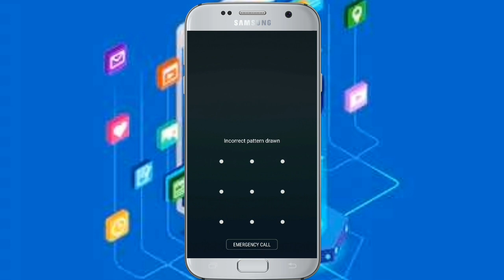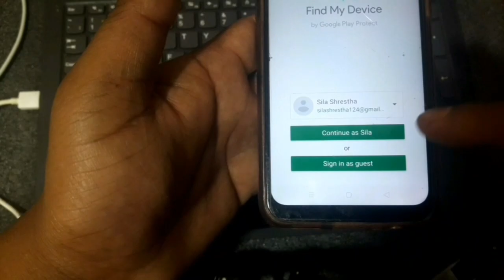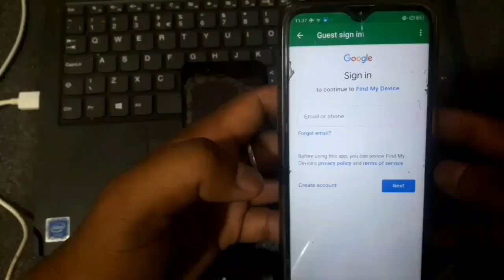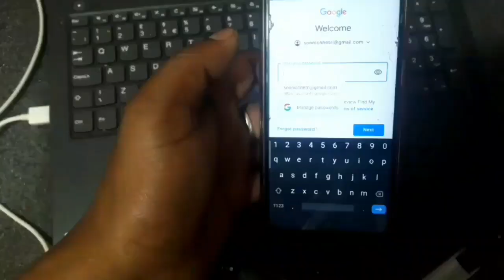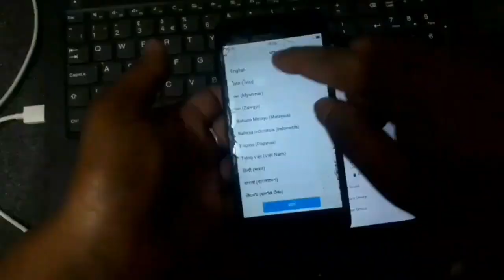pattern pin लक बिर्सियो ? यसरी गर्नुहोस् रिसेट || remove pin, pattern lock 2020 new trick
namaskar sathiharu ajako videoma  smartphone ma birsiyeko pin pattern lock lai gharmai basi kasari remove garne ta ? 2020 ko new trick batayeko xu . video pura hernuhola.

pattern pin लक बिर्सियो ? यसरी गर्नुहोस् रिसेट || reset pin, pattern lock 2020 new trick

kalapani

gears...
technical soonil nepali tech Chanel pattern pin लक बिर्सियो ? यसरी गर्नुहोस् रिसेट || reset pin, pattern lock 2020 new trick smartphone how to remove pattern pi lock from smartphone in nepali, pattern